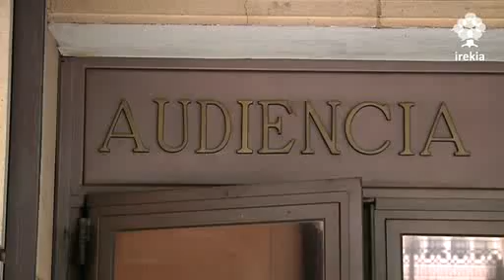El Gobierno Vasco refuerza la Oficina de Atención a las Víctimas del Terrorismo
En tres semanas, la oficina ha atendido peticiones de información de casi 700 víctimas

La Oficina de Atención a Víctimas del Terrorismo pretende mejorar la atención personalizada, la información y el acompañamiento a las víctimas de atentados terroristas.